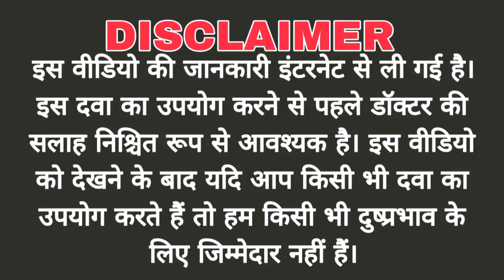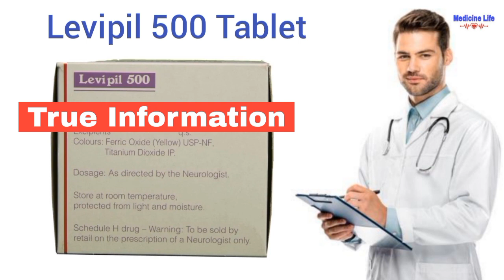Levipil 500 tablet use, review in hindi | uses | dose | benefits | Side-effects